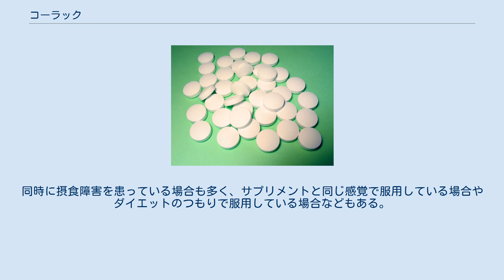コーラック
コーラック（Colac）は、日本の大手医薬品メーカーである大正製薬から発売されている便秘薬のブランド名。
「ピンクの小粒 コーラック」のキャッチフレーズで知られている。
 重度の便秘でも効果がある便秘薬として知られ、薬局やドラッグストアなどでも常置されている薬品である。
女性に常用者が多い。
 コーラックは元々、アメリカ合衆国の製薬会社リチャードソン・ヴイックス社の製品であった（日本での発売元はヴイックス社の日本法人であった日本ヴイックスである）。
 1985年に日本ヴイックスの親会社であるリチャードソン・ヴイックス社がプロクター・アンド・ギャンブル（P&G）の傘下となり、1988年春にその日本ヴィックスが社名を『プロクター・アンド・ギャンブル・ヘルスケア』（P&Gヘルスケア）に変更したため、これ以後はP&Gの製品として販売された（なお、P&Gが持っていたのは販売権のみで、製造はドイツの製薬企業ベーリンガーインゲルハイムが行っていた）。
 1994年にP&Gヘルスケアと新しくP&G傘下となったマックスファクターが統合され、販売元がマックスファクター（現・P&Gプレステージ合同会社）に変更されても、引き続きP&G製品として販売されていた。
 1997年にP&Gが事業再編に伴い、日本におけるコーラックの全事業を大正製薬に売却し、現在に至っている（後にP&Gは2002年に大正製薬へ日本におけるヴイックスの事業も譲渡している）。
 なお、日本以外の「コーラック」の事業は引き続きP&Gが行っている。
 2017年4月に全製品のパッケージが刷新され、コーラック（瓶入りを除く）、コーラックII、コーラックファースト、コーラックハーブは従来の横型から縦型となった。
 コーラックは便秘薬の中でも、峻下剤と言われる部類の下剤である。
効能はかなり強く、通常服用量は1日1回2錠だが、初めて服用する場合は最少量の1錠からがいいといわれている。
主な成分はビサコジルであり、胃で溶けずに腸で直接作用して刺激によって腸に蠕動運動を起こさせ排便させる仕組みになっている。
 強力な効能の下剤ゆえに腹痛や下痢などの副作用を伴う事がある。
また、癖になりやすいと言われており、常用すると量を増やさないと効かなかったり、残便感や腹部の張りを強く感じたりする。
特に毎日の様に服用するとすぐに効かなくなってしまい服用量が増えていく傾向にある。
 更に通常の服用量を遥かに越えて、1日に数十錠～100錠以上を服用しなければならなくなったり、作用によって下痢をして排便をする事が快感になって止められなくなってしまう下剤依存症に陥る場合があり、常用には注意が必要である。
 上記の症状は、インターネットの2ちゃんねる等に下剤乱用をする人の為のスレッドにおいて、多数見受けられる。
同時に摂食障害を患っている場合も多く、サプリメントと同じ感覚で服用している場合やダイエットのつもりで服用している場合などもある。
 なお、日本ヴイックス時代とP&G時代は有名タレントは起用していなかったが、1987年頃にモデル女性の吹き替えとして、声優の小山茉美が起用されていた。
 現在大正製薬が販売している旧P&Gの商品 その他の旧P&Gの商品